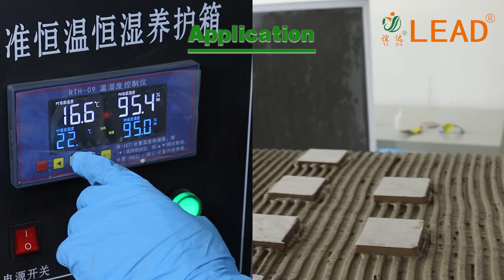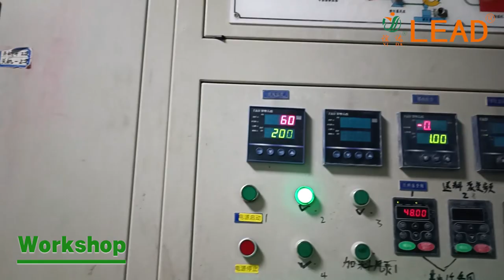RDP Ethylene-vinyl acetate powder (VAE-RDP)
Application performance
Improve the bonding strength: the latex powder at the interface forms a film
Improve cohesion: film formation on the capillary wall and film formation at micro-cracks
Improve the airtightness and water resistance of mortar: film formation on capillary walls, film formation at micro cracks, latex powder film is waterproof
Improve the flexibility and deformation ability of the mortar: latex powder is a low elastic modulus to change the rigidity of the cement base, and the latex powder bridges the mortar to supplement micro-cracks